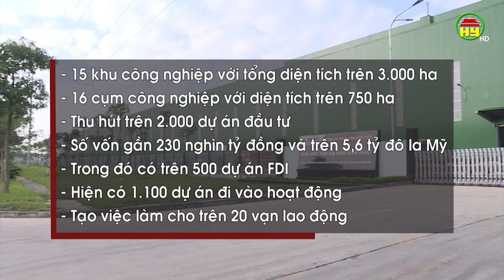Thu hút đầu tư sau 25 năm tái lập tỉnh